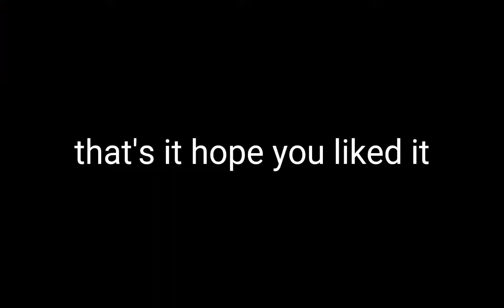random brawl stars video (watch)